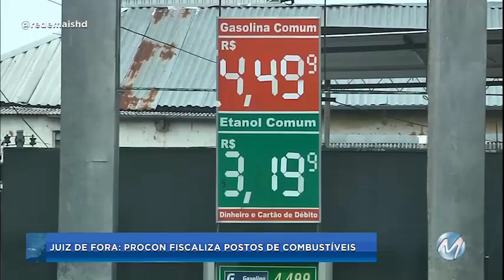Juiz de Fora: Procon fiscaliza postos de combustíveis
O Procon, em Juiz Fora, está fiscalizando os postos de combustíveis. No mês passado, a Petrobras anunciou a redução de 15% no preço da gasolina, nas refinarias. Agora, os fiscais querem saber, se o desconto foi repassado para os consumidores.